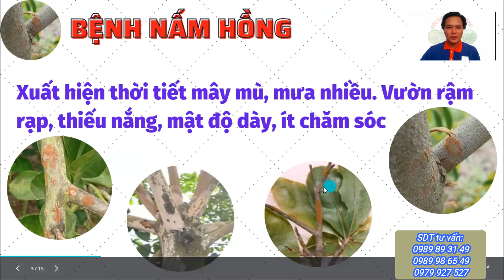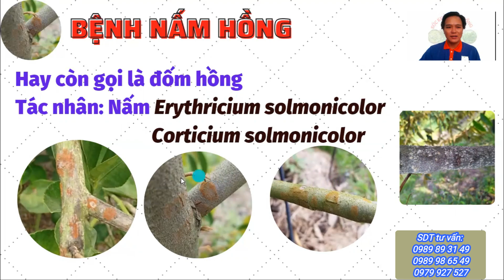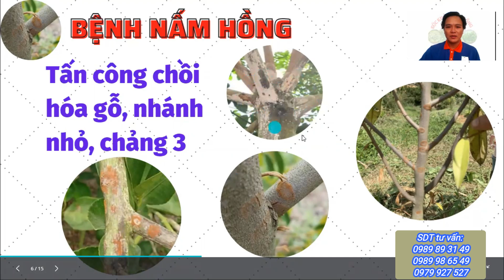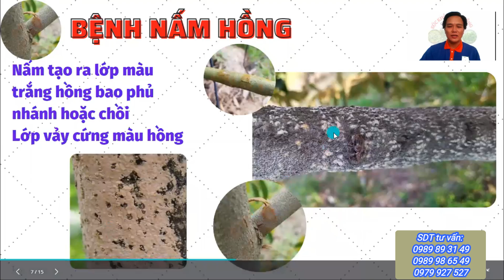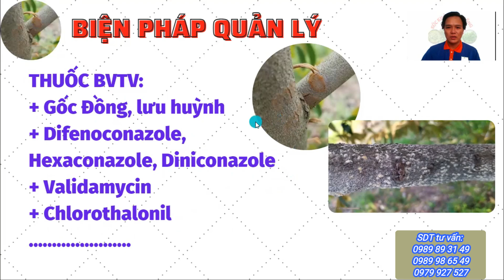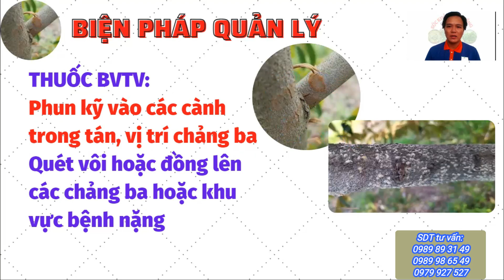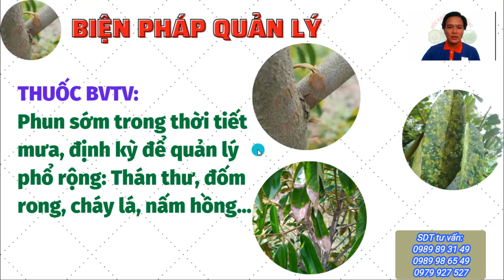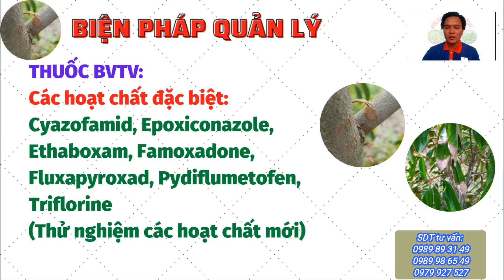Bệnh nấm hồng gây hại cây ăn trái | Bệnh đốm hồng | Nấm hồng sầu riêng | Thuốc đặc trị nấm hồng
Kênh "SỨC KHỎE CÂY TRỒNG" kính chào quý vị và quý bà con, hôm nay qua thực tế ở vườn cây ăn trái chúng tôi xin chia sẽ với quý vị và quý bà con video clip "Bệnh nấm hồng gây hại cây ăn trái | Bệnh đốm hồng | Nấm hồng sầu riêng | Thuốc đặc trị nấm hồng " nhằm giúp quý bà con ghi nhận thông tin thực tế và hướng quản lý hiệu quả dịch hại.
*Để xem các nội dung liên quan bấm link:

*Fanpage:
Chia sẽ và nhấn thích kênh gửi thông tin đến mọi người.
*Cảm ơn quý vị và quý bà con đã ủng hộ kênh! Trân trọng!!!